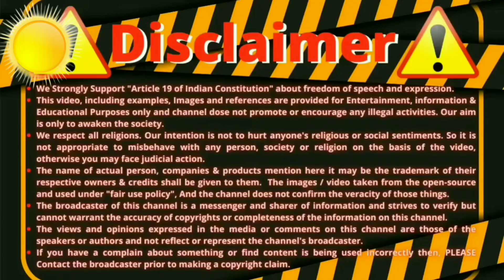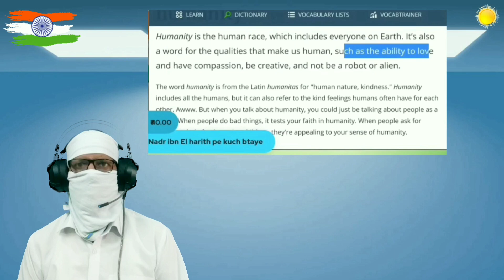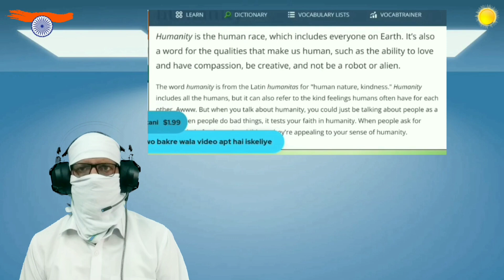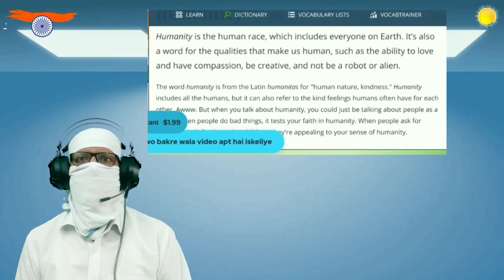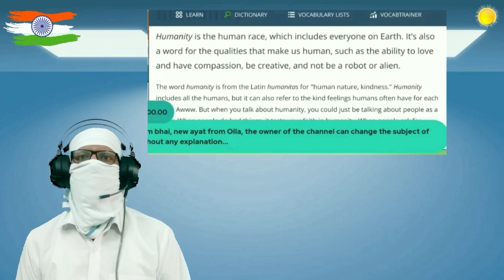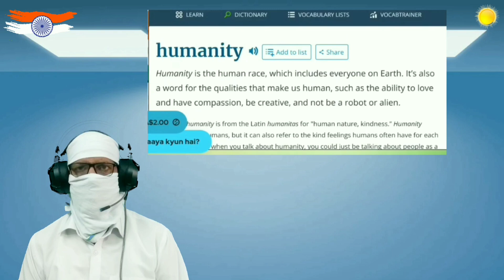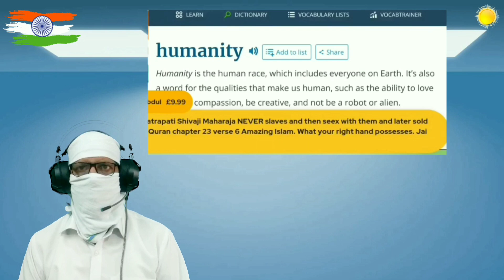इस्लाम में इन्सानियत?